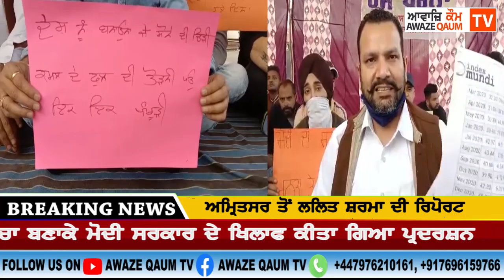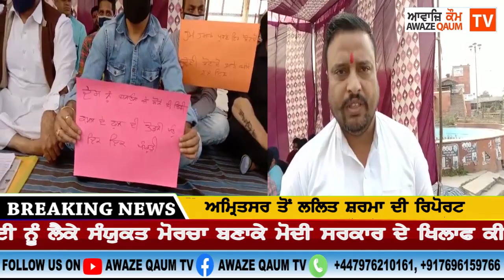ਅਮ੍ਰਿਤਸਰ ਵਿੱਚ ਵੱਧ ਰਹੀ ਮਹਿੰਗਾਈ ਨੂੰ ਲੈਕੇ ਸੰਯੁਕਤ ਮੋਰਚਾ ਬਣਾਕੇ ਮੋਦੀ ਸਰਕਾਰ ਦੇ ਖਿਲਾਫ ਕੀਤਾ ਗਿਆ ਪ੍ਰਦਰਸ਼ਨ